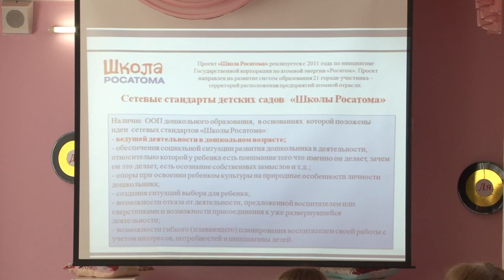Городской семинар педагогов дошкольных учреждений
Старшие воспитатели дошкольных учреждений Сарова обсудили вопросы развития и поддержки игровой деятельности . Первый городской практический семинар по этой теме прошёл в д/с №30